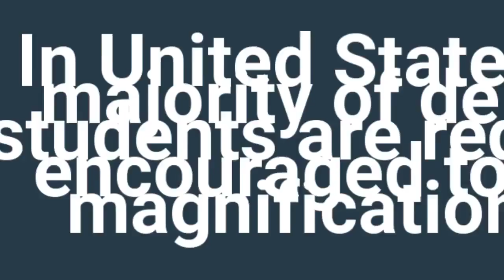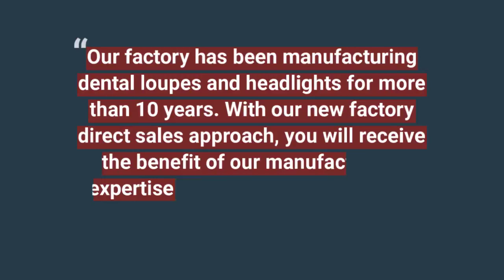Basic Understanding of Dental Loupes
Dental loupes are effectively magnifying glasses used by clinicians to perform their tasks. They are quickly becoming popular with dentists, hygienists and dental/hygiene students. In fact, in the United States, the majority of dental students are required or encouraged to use magnification. Buy Dental Loupe, Dental Headlight, surgical loupe, medical headlight and surgical headlight from Schultz loupedirect.